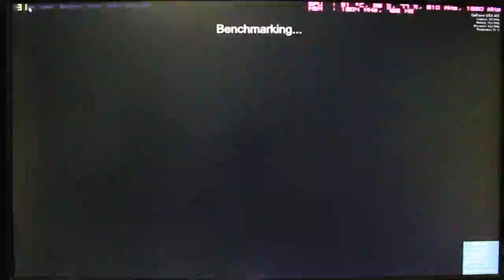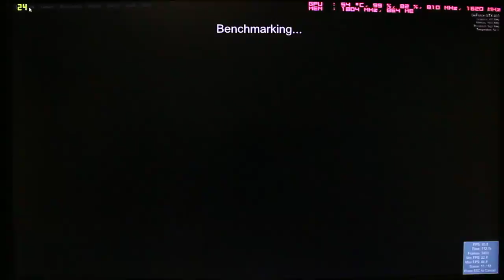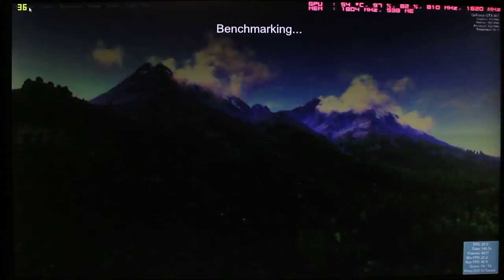Unigine Valley Benchmark V1.0 (Nvidia Driver V314.07)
API: DirectX 11
Quality: Ultra
Stereo 3D: Disabled
Monitors: Single
Anti-aliasing: Off
Full Screen: On
Resolution: 1920x1080